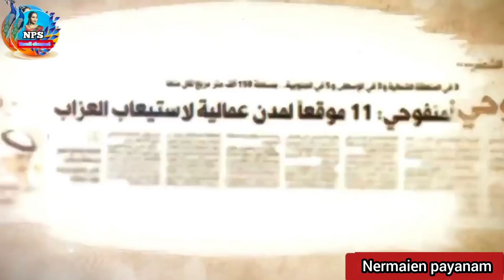July 5, 2023 குவைத்தில் இன்றைய தினார் மற்றும் தங்கத்தின் நிலவரம்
kuwaitnews
kuuwaittodaynews
kuwaitbreakingnews
kuwaitlivenews
kuwaittopnews
kuwaitnewsheadline
kuwaitnewdupdate
kuwaittodayrate